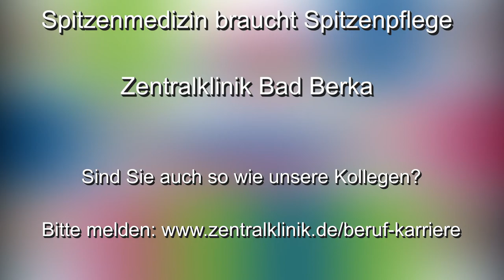Folge 6/14: Wie entspannst du dich?